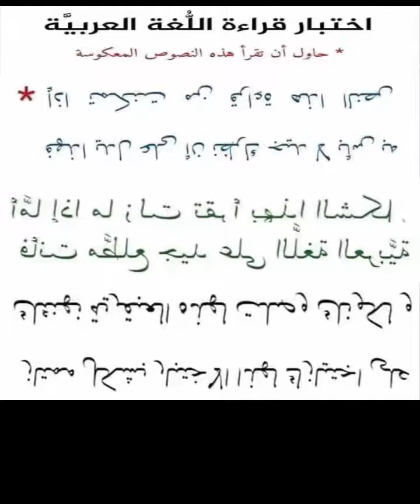اختبار قراءة اللغة العربية 99 % من الناس يخطئ في قراءة هذة الجمله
دروس فوريو droos4u
قناة تهتم بكل ماهو جديد في عالم التقنية